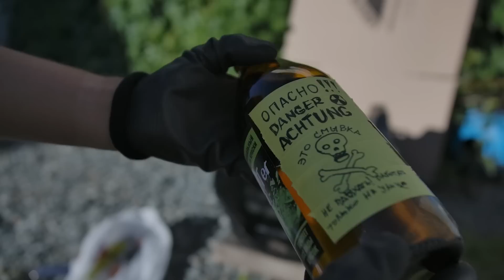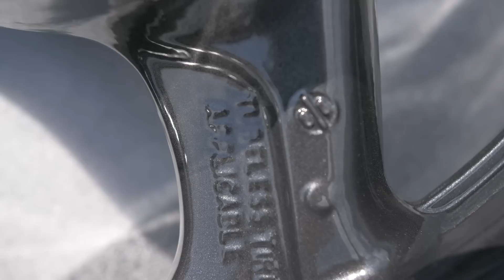Honda X11 scrambler build CB1100SF. Tuning old motorcycle to brutal looking custom bike diy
Just a story about simple tuning my Honda X11 CB1100SF X-11 (X-Eleven) to scrambler look, without major design changes. Disassembly, painting, tuning. Part 1

parts i use in these video

Brake Discs

Brake levers

Handle Grips